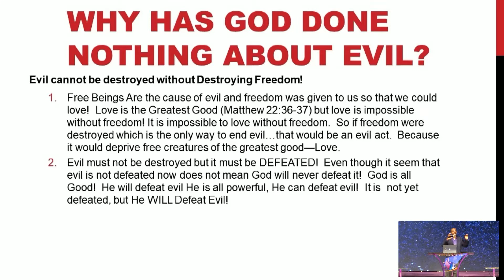Day 100 Of Revival!!!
Day 100! #100